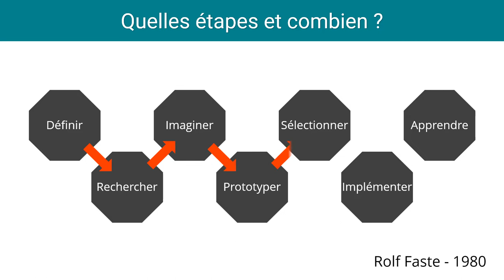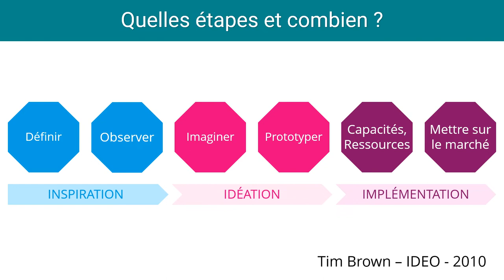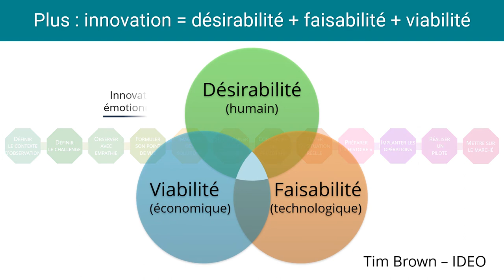Histoires de Design Thinking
Comme toute bonne approche, elle ne date pas d'aujourd'hui et a subi plusieurs adaptations et évolutions au cours des décennies. Mais elle reste totalement d'actualité et peut contribuer au succès de la création d'entreprises.

Cette courte vidéo vous parle de son histoire, de plusieurs modèles, mais surtout de deux points fondamentaux:
- L'innovation dans le trinôme "Désirabilité", "Faisabilité" et "Viabilité"
- Le centrage sur l'humain, par la phase "Empathie" (ou observation)